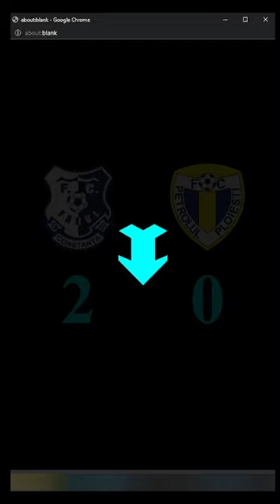Farul 2 - 0 Petrolul